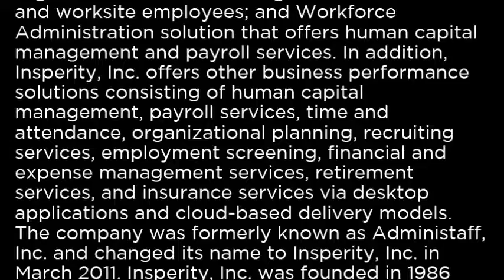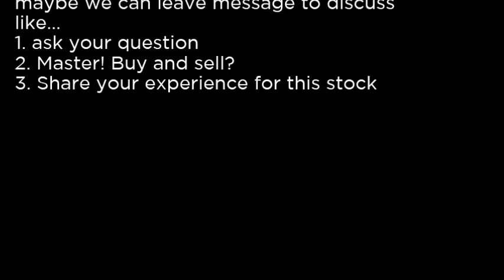NSP - Insperity, Inc NSP buy or sell Buffett read basic